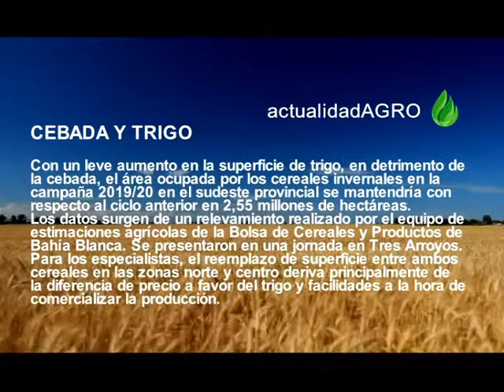ACTUALIDAD AGRO 15 06 19 - CEBADA Y TRIGO.